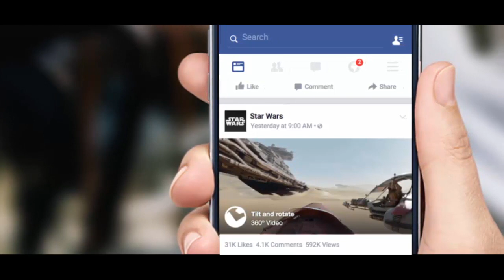Review of The First teaser of ‘Allahyar and the Legend of Markhor’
The first teaser trailer of Pakistan’s animated movie ‘Allahyar and The Legend of Markhor’ was released on Sunday and has really got us excited.

Produced by 3rd World Studios, Allahyar and The Legend of Markhor is a story of a little boy who can talk to animals.

Head of 3rd World Studios, Uzair Zaheer Khan while talking to media revealed, “The story intends to highlight the, often neglected, aspects of Mother nature and the role of humans in conserving nature.”

Not much has been revealed about the movie release date but children and parents alike are going to enjoy it, that we can safely speculate.

The teaser kicks off with an instrumental and a bird flying across mountains, rivers and jungles toward a boy, namely Allahyar and his animal friends.

The quality of the picture also looks convincing and the teaser is a good one too. We should keep our fingers crossed for the full length trailer of the said film.

Watch Other Complete Comics

Injustice Gods Among US Year 1 Complete Comic Explained in Urdu/Hindi

Flashpoint